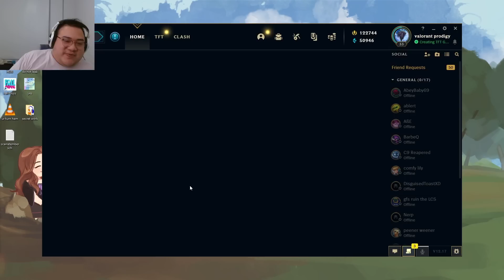The Undisputed Best 1-Cost Unit in Set 7.5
Today's Release is an older release from PBE as we are waiting for Scarra to stream more TFT. We thank you for your understanding and continued support.

00:00 - 1:32 — Patch 12.17 (PBE)
1:32 - 7:10 — Golden Ticket
7:10 - 13:04 — Best Friends 2
13:04 - 27:15 — Mage Crest

Battle!! - Torna - Xenoblade Chronicles 2- Torna ~ The Golden Country OST [03]
The Legend of Zelda: Spirit Tracks - Realm Overworld